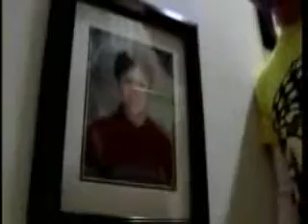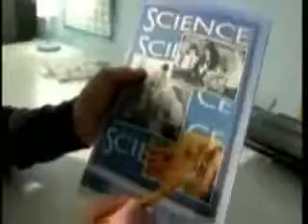Day in the Life JONAS BROTHERS STYLE -rare video!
This was SO HARD to find but I finally got it ... enjoy!

And lol OMJ NICK HAS RETAINERS haha!